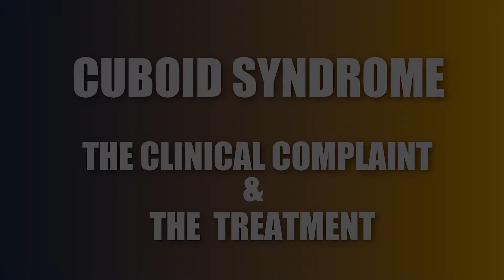CUBOID SYNDROME or Cuboid subluxation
CUBOID SYNDROME or Cuboid subluxation is a one of the reasons for mid-foot pain.
In this video ,Dr. Schlossberg MD will cover the Causes and Risk Factors, The Clinical Complaint, the Diagnosis and treatment Options.

Get the complete video course on Foot and Ankle pain and gain Medical knowledge on the most common clinical diagnoses for Foot and Ankle pain.
In the course you'll get:
-A detailed anatomical map for Foot and Ankle pain. Using the anatomical map will guide you to the specific pain regions and the possible related diagnoses.
- A set of videos on the different clinical diagnoses.    So ,all you have to do is just locate your pain on the anatomical map and watch the corresponding video explaining the diagnosis , it's as simple as that!
- And as a bonus you'll get the complete PDF of the entire course !

Get your course today !